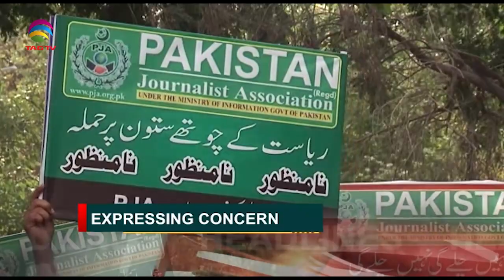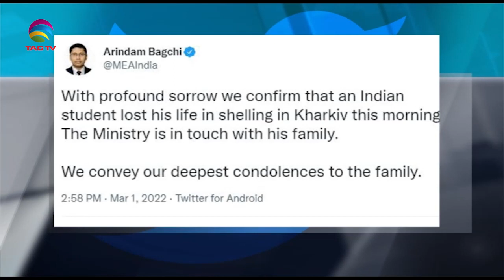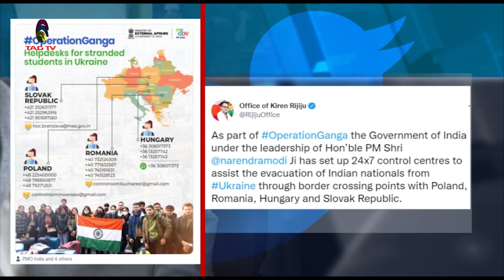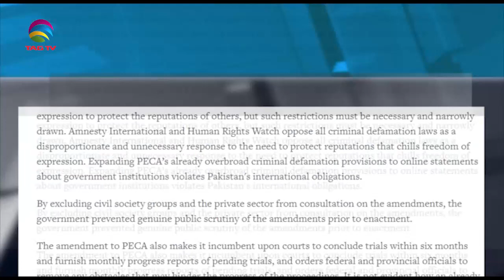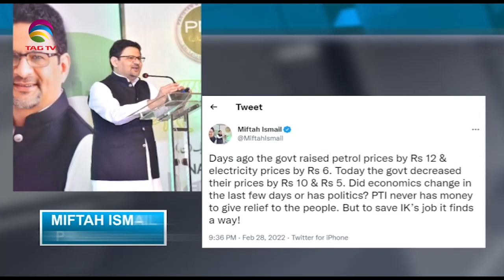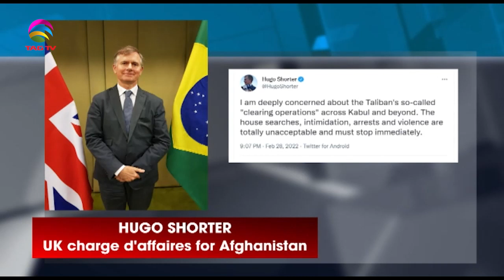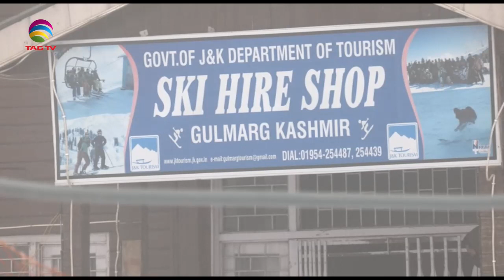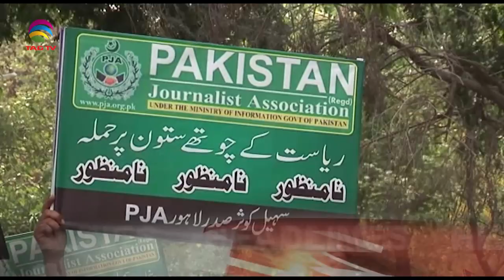Indian student killed in shelling in Ukraine-Call to Repeal Pak draconian cyber law-SA Newsline Mar1